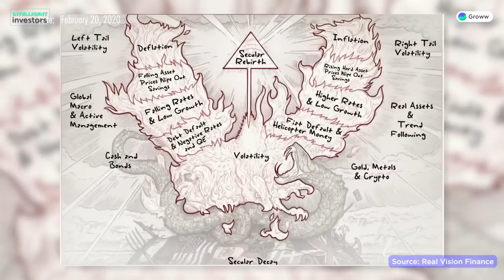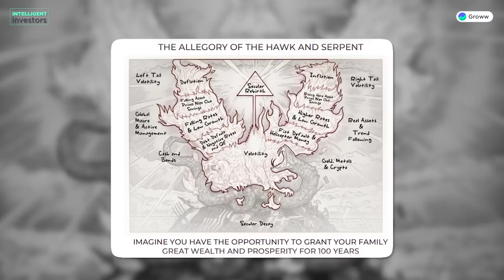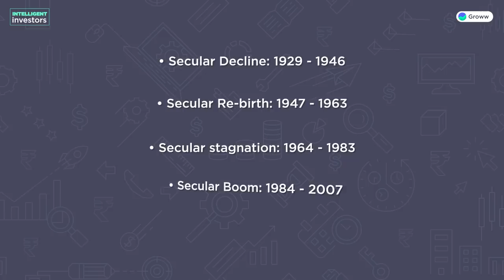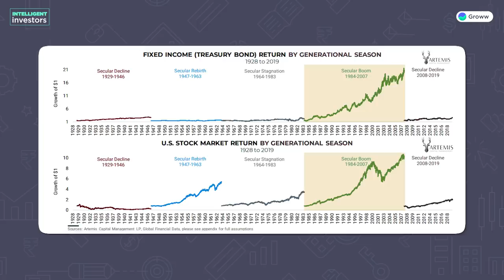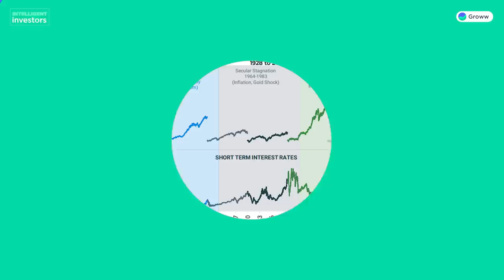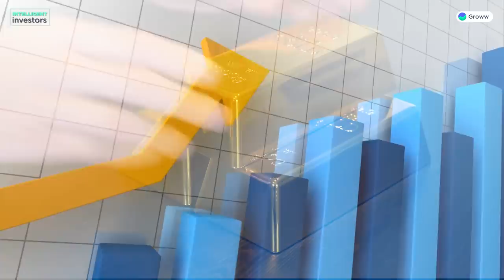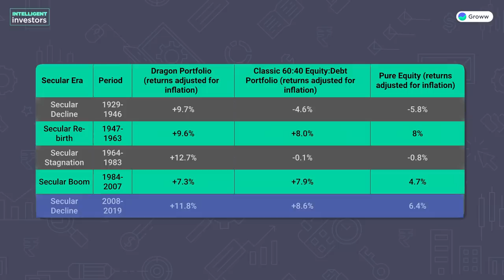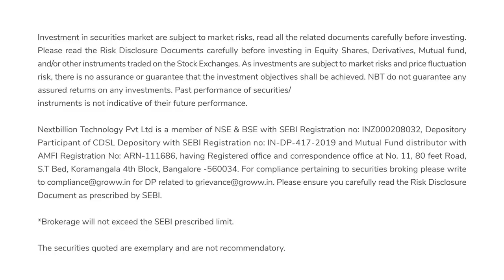Dragon Portfolio: How to grow & protect your wealth for 100 years?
0:00 - Introduction
2:19 - What's Dragon Portfolio?
5:46 - Logic behind Dragon Portfolio
11:07 - Key components & weightage in Dragon Portfolio
15:05 - Conclusion